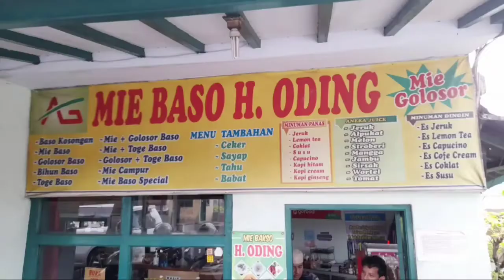MIE AYAM LEGEND DI KOTA CIAMIS, HARGA MURAH DAN RASANYA ENAK, MIE AYAM MANG YAYA CIAMIS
Salam hangat buat pecinta kuliner indonesia, di video kali ini kang raden akan mereview mie ayam yang lumayan legend di kota ciamis yaitu mie ayam mang yaya.

Mie ayam mang yaya ini mempunyai cita rasa yang khas pada bumbu ayamnya, selain rasanya yang enak dan khas, harganya pun cukup murah hanya 8K, berjualan mie ayam dari tahun 1980n, sudah lebih dari 30 tahun berjualan mie ayam. Buat teman2 yang belum pernah mencoba, wajib mencoba mie ayam ini !!

📍 Jl. Jendral Sudirman Ciamis

 Patokan: Depan Kantor Telkom Ciamis